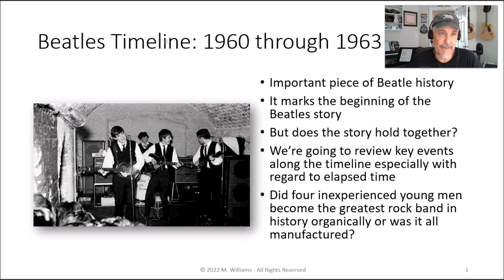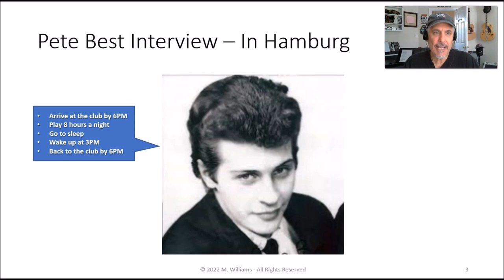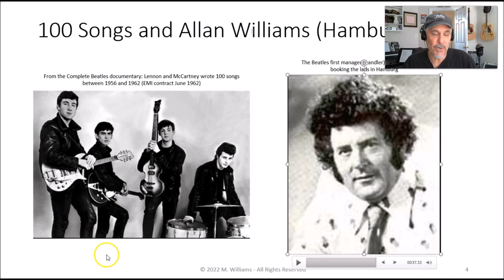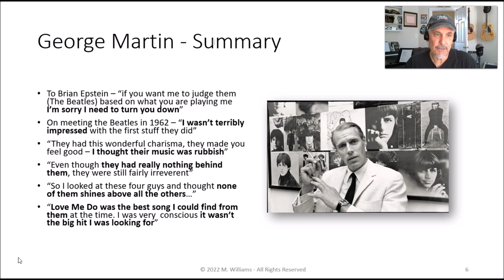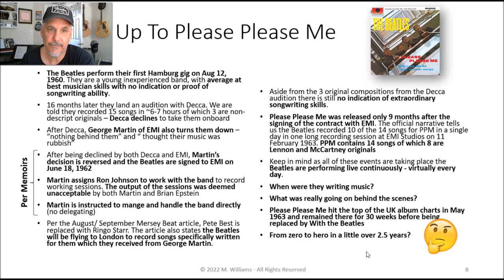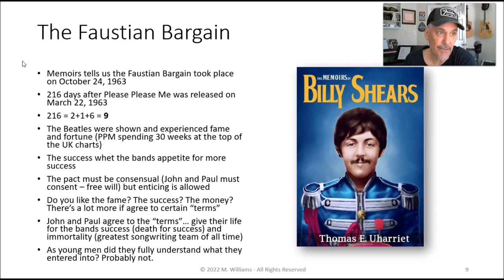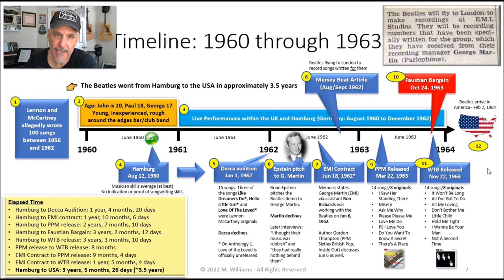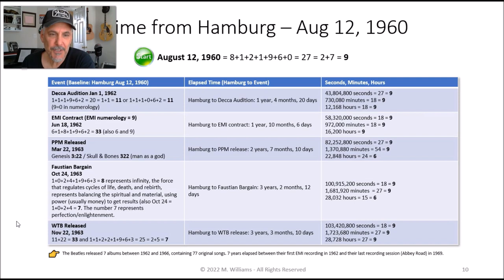Sage of Quay™ - Mike Williams - The Beatles 1960-1963: Organic or Engineered? (Apr 2022)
Mike analyzes the Beatle period between 1960 and 1963. Was the band's rise to unprecedented success organic or was it engineered?